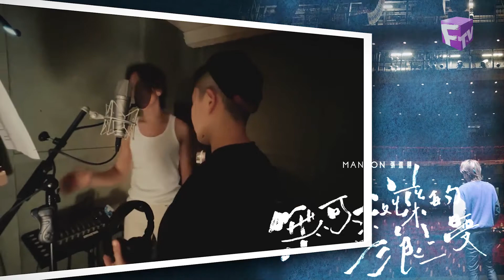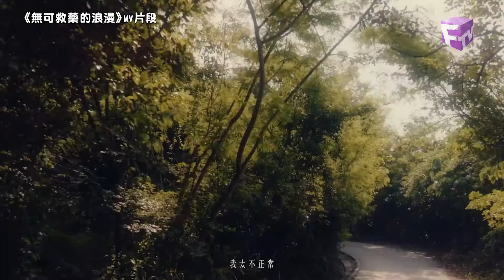【都市‧快拍】都市‧故事：張進翹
新時代電視1台 | 都市‧快拍 | 星期二 6:45pm 及 10:20pm

「都市‧快拍」幫你發掘更多，走遍城市每個角落，記錄生活，深度遊訪必到的打卡網紅景點，尋找被遺忘的歡愉，懷緬讓人感動的歷史及體驗明日世界的新事物。節目亦會接軌地球每個各落，分享新奇故事及與海外名人聯線，不論大家身在何處，無阻你我一起呼吸。